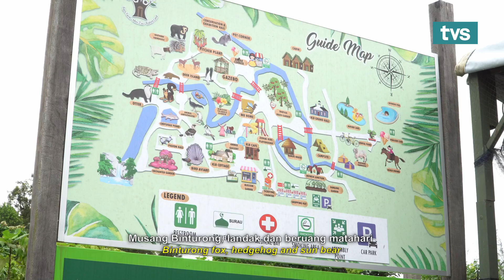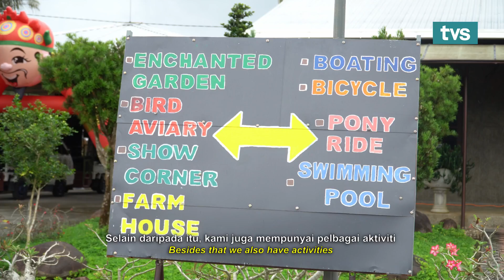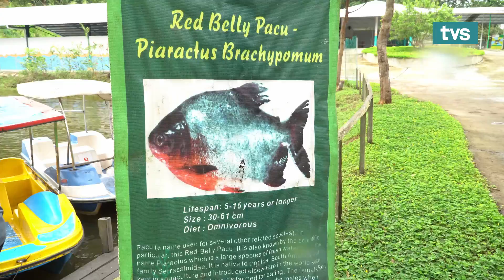Borneo Happy Farm & KLB Garden | Episod 1 - Raon Ngan Kamek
Episod 1: Farm - Raon Ngan Kamek membawa anda ke Borneo Happy Farm dan KLB Garden.

 Ikuti ratu cantik Viviana Lin Winston dalam siri travelog terbaru di TVS, Raon Ngan Kamek, yang akan membawa anda ke pelbagai destinasi pelancongan yang menarik termasuk “hidden gems” di Sarawak.

Raon Ngan Kamek bersiaran setiap Sabtu jam 5.15 petang di TVS saluran 122 Astro dan MYTV. Siaran ulangan setiap Selasa jam 10 malam.

5. TikTok: @tvstvmy